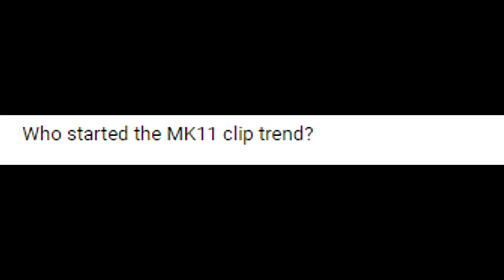Who started the MK11 SHORTS TREND?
►Let's Break 200 Likes on Every Video!?!?
►If you have any questions or concerns don't be afraid to inbox me!